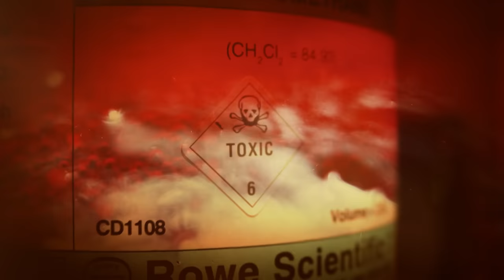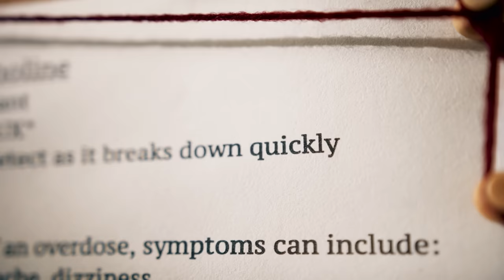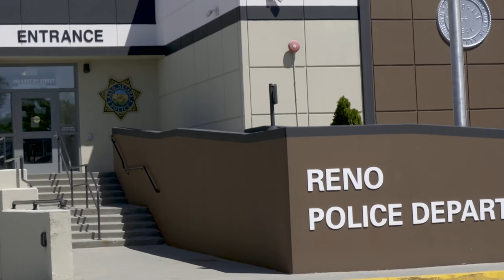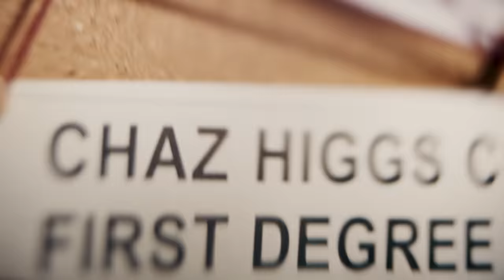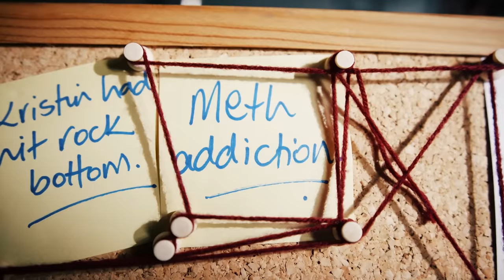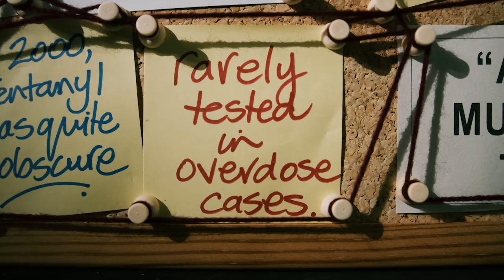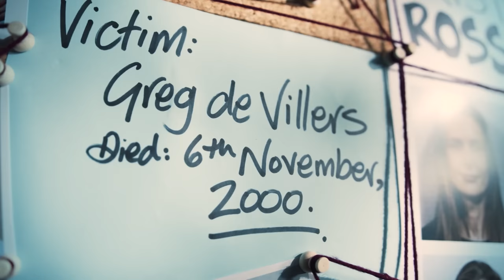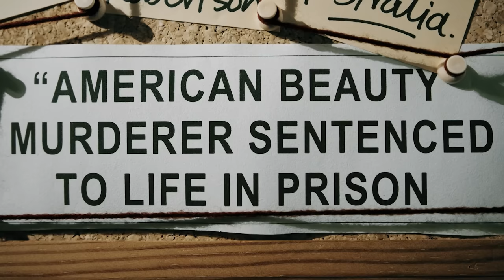Dark Side of Love: The Chaz Higgs and Kathy Augustine Story | Poisonous Liaisons | Real Crime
An ex-US navy medic plots against his politician wife. Meanwhile, a doting husband is thanked for his kindness with an affair and a side of poison.

From "Poisonous Liaisons"

Content licensed from Drive Media to Little Dot Studios.